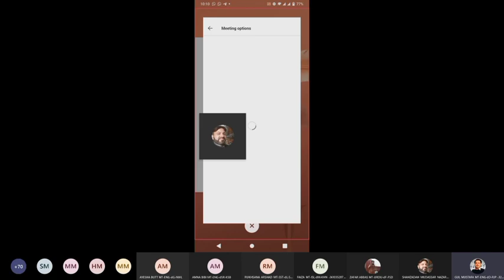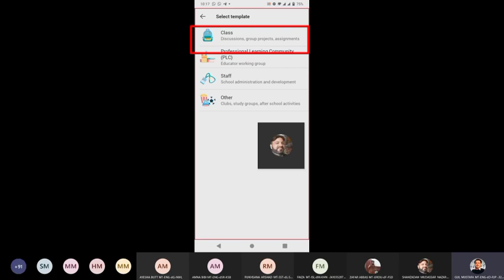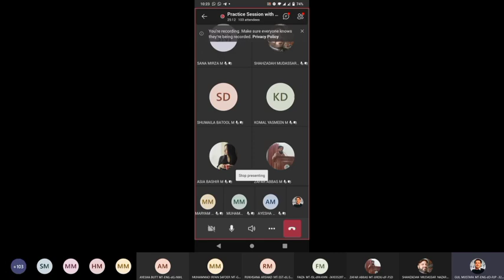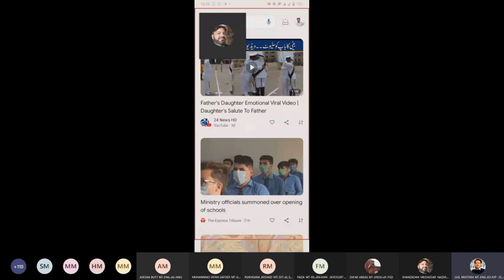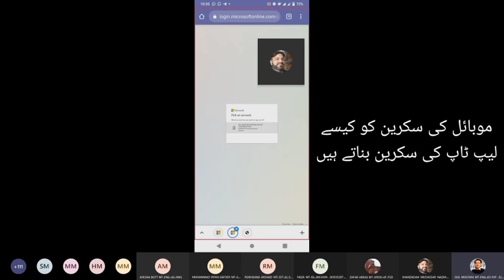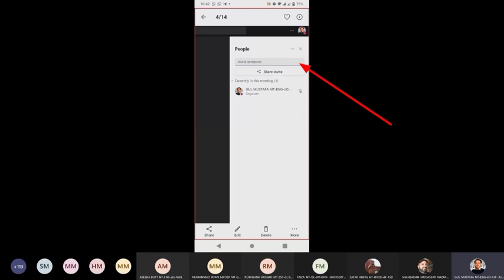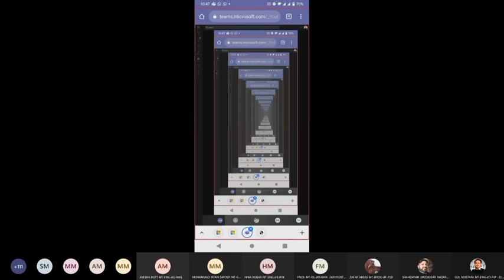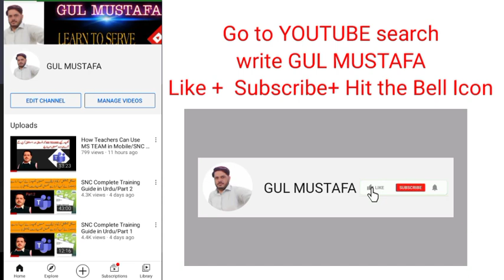Practice Session Recording MS TEAMS in Urdu /SNC Trainings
Practice Session with Master Trainers of SNC Trainings about Use of Microsoft TEAMS

Training 📃 Watch related playlists and videos